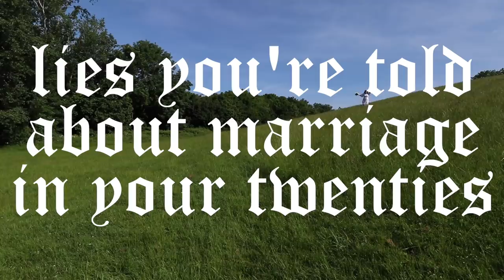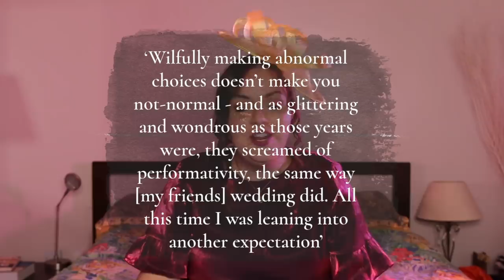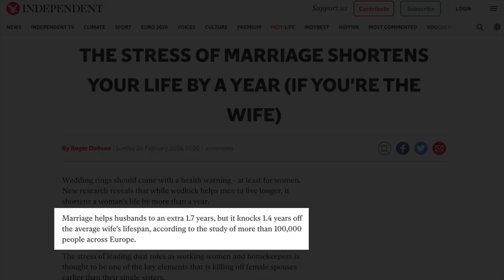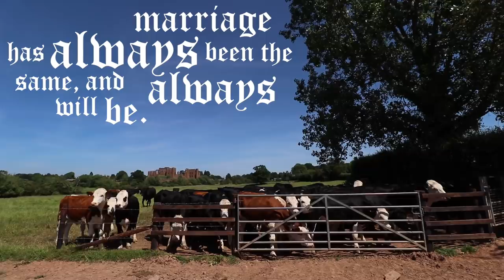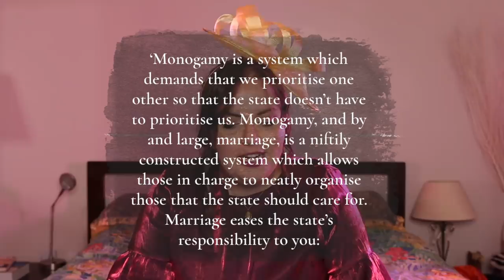Lies you're told about marriage in your twenties.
Weird laws, divorce and expenses... what YOU need to know about weddings.

00:00 intro
01:50 Marriages are ancient romantic ceremonies
04:17 Marriage is a step towards building a perfect relationship
05:25 Not marrying makes me really rad
06:38 You have to have a wedding to have a marriage
10:43 Eco friendly weddings
12:52 Marriage is an agreement between me and my partner
14:45 If it doesn’t work out, just get divorced
17:23 You only gain rights when you get married
21:22 Misogyny is over
23:22 Marriage has always been the same

SOURCES

Insider, 2017, ‘We've all been tricked into thinking you need a diamond to get engaged’,

C3:

Tom Rasmussen, 2021, ‘First Comes Love’, p23

Which?, 2021, ‘How much deposit do you need for a mortgage?’,

C5:

Country Living, 2018, ‘British weddings create the same weight as 47 blue whales...’,

IWM, ‘What to wear to a wartime wedding’, accessed June 2021

C8:

Insider, 2020, ‘A woman was told she needed her husband's permission...’,

Equifax, ‘Marriage and bad debt’, accessed 2021

Tom Rasmussen, 2021, ‘First Comes Love’, p49, p57, p80

Tanya Evans, 2005, ‘Unfortunate Objects’, p48

Independent, 2016, ‘Husbands “create extra 7 hours of housework a week”’,

Kilpi F, 2015, ‘Living Arrangement as determinants of myocardial infarction incidence..., p93-133

Slate, 2014, ‘It’s Not Your Kids Holding Your Career Back. It’s Your Husband’ ,

C10:

The High Low, 2020, ‘Selling Sunset, [...] How Often Do YOU Clear Out Your Pants Drawer?’,

Tom Rasmussen, 2021, ‘First Comes Love’, p91